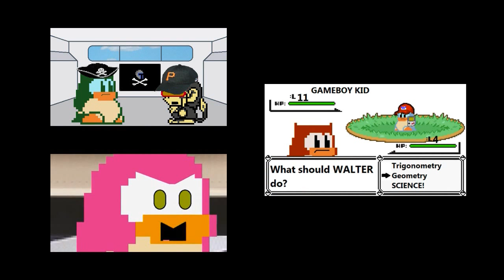Bronc-O's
Wukey and the gang decide to open their own cereal business, using Bronco as their mascot. However, other firms in the cereal industry don't appreciate the competition...